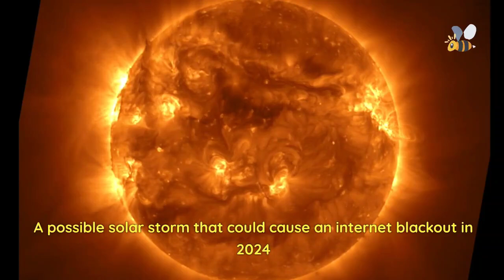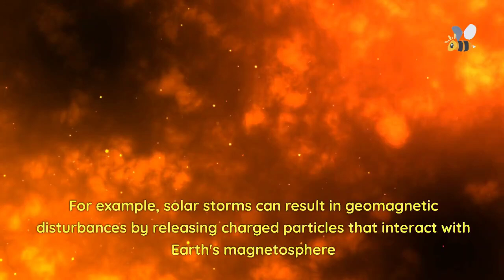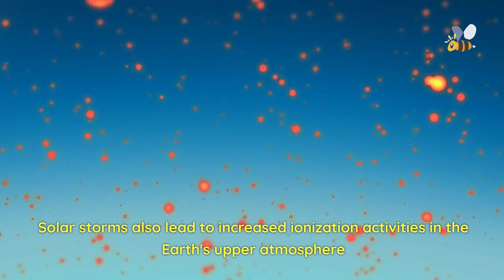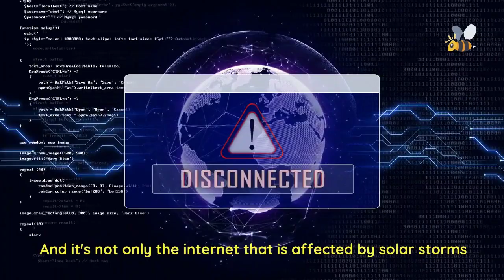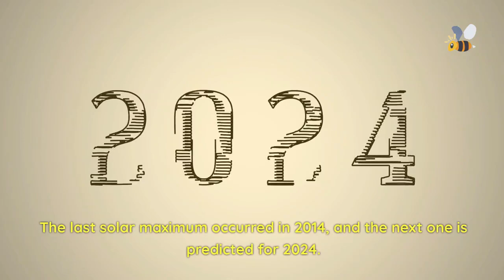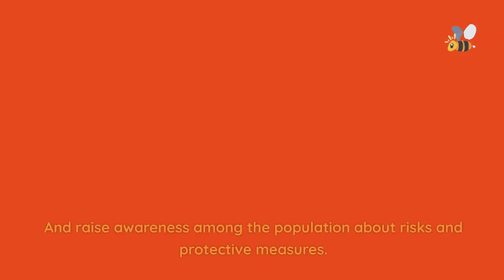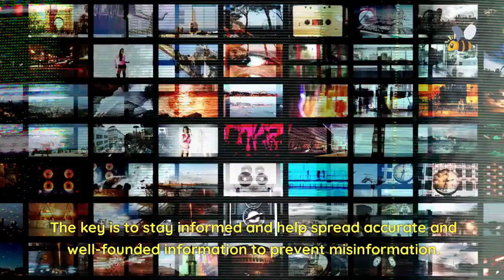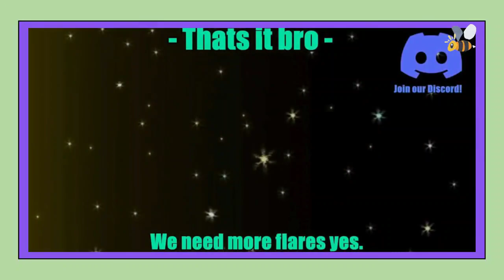Epic solar storm predicted for 2024 - Can it bring the internet down?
🚨 Unveiling the Solar Storm Threat of 2024! ⚡️ Brace Yourself for the Impact on Internet & Tech! 🌐 Learn How to Shield Your Devices NOW!